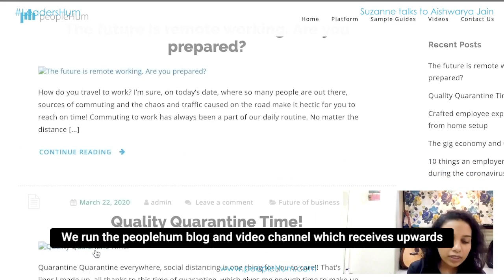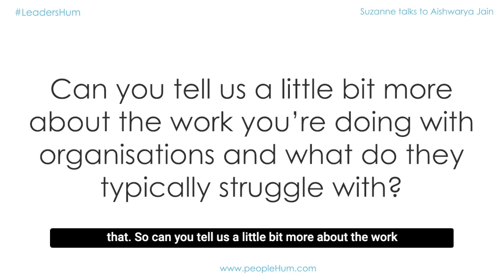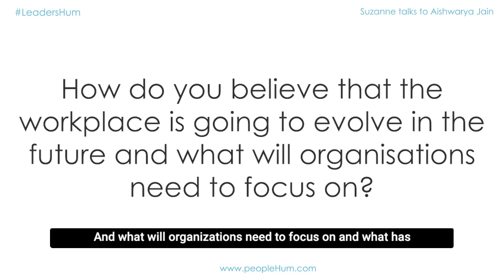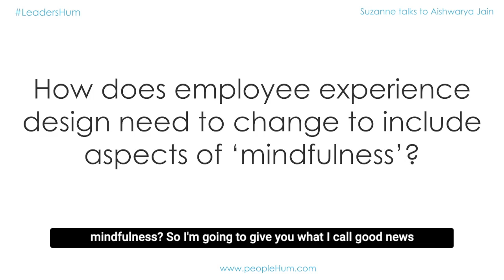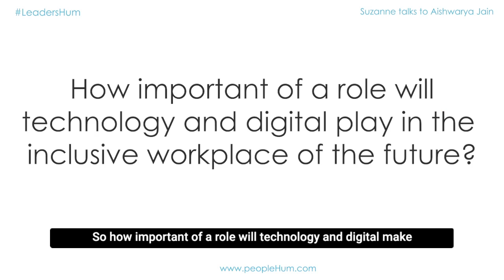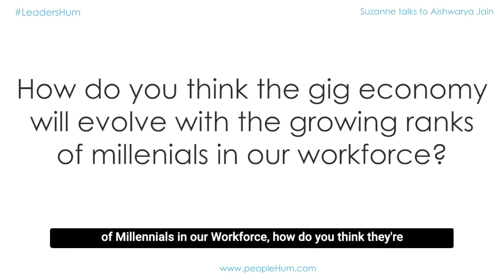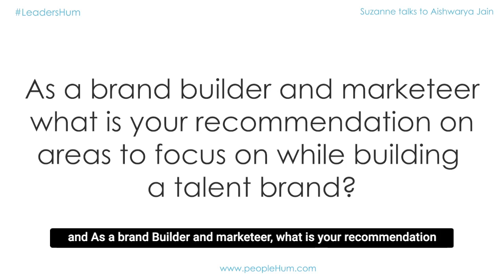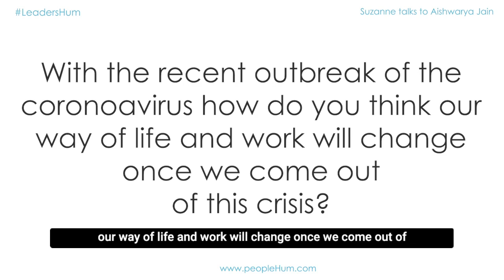Profundity of Mindfulness, ft Suzanne Jewell with peopleHum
The 2019 GLOBAL CODIE Award-Winning HCM PLATFORM OF THE YEAR. Hire, Assess, Engage, HRIS, AI, automation - integrated. Available free for 3 months.

Aishwarya Jain talks to Suzanne Jewell on how being mindful amidst the chaos helps in a lot of situations at the workplace!